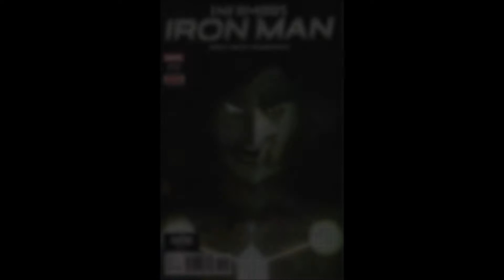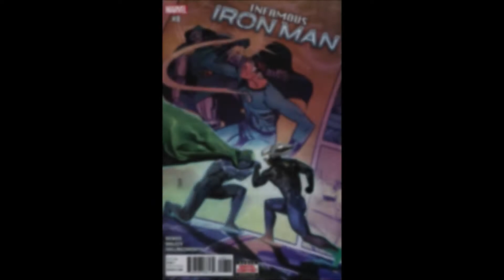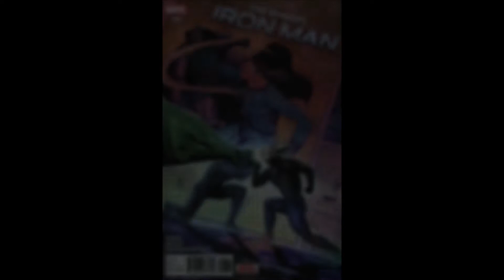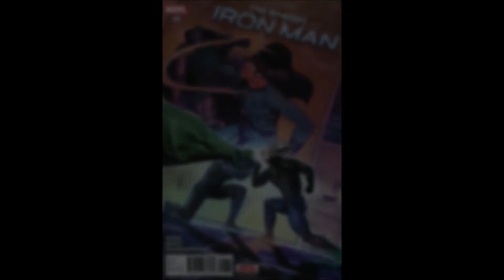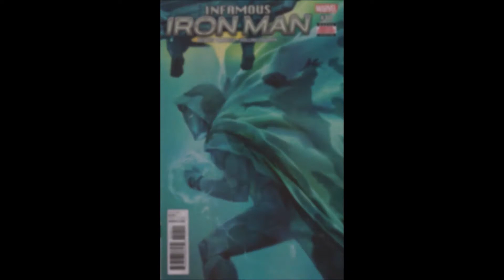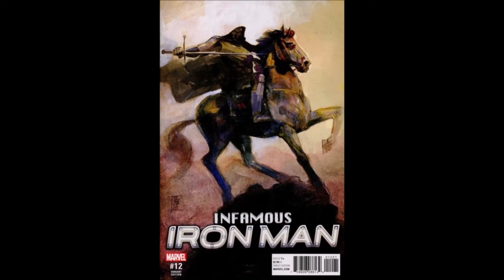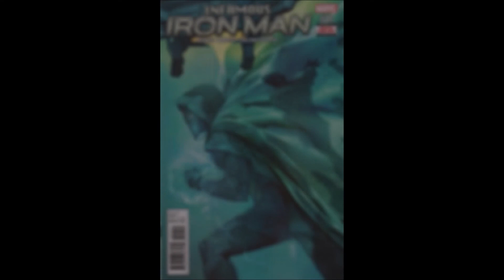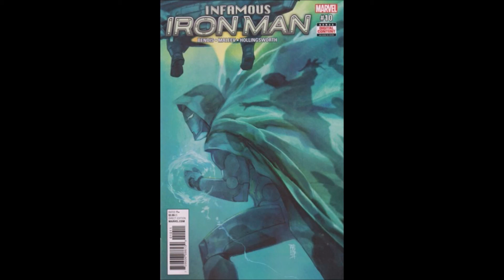Infamous Iron Man: Absolution of Doom!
Vol 1 - Issues #7-12
Written by Brian Michael Bendis
Art by Alex Maleev
Reviewed by JVD

From the TPB collection:
Think you've seen Victor Von Doom vs. Reed Richards battles before? Well, you've never seen anything like this! The Richards from a dead reality is no Mister Fantastic. He calls himself "The Maker" - and his ultimate plans for this world are far more insane than anything Doctor Doom ever attempted! Now, Doom - as the Infamous Iron Man - is the only one who can stop the mad Maker. Victor is the hero? Reed is the villain? It's a world gone mad! And as the impossible task of redeeming himself to the Marvel Universe begins to overwhelm him, the truth about Victor's reincarnated mother is revealed! With enemies on all sides, how can Victor continue to carry on the legacy of Iron Man when the legacy of Doom haunts him at every turn?